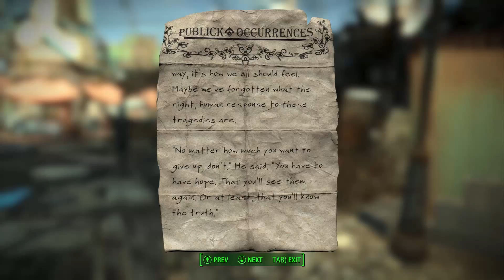[24] Let's Play Fallout 4 w/ The Xcon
Today we return to Fallout 4 as we walk around Diamond City some more.